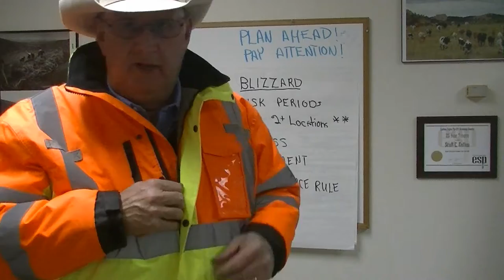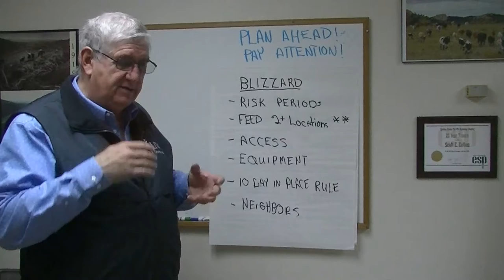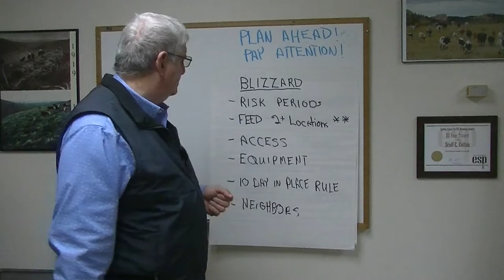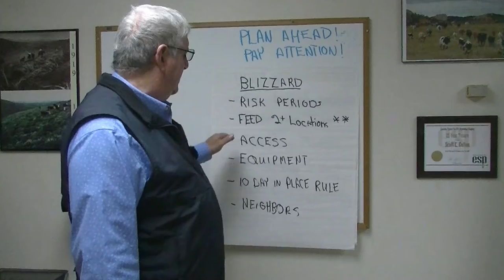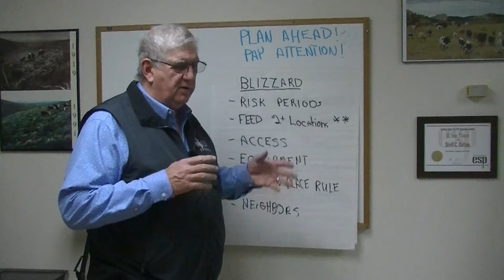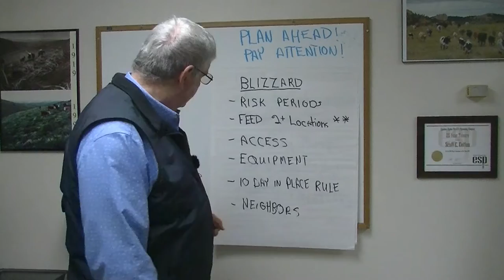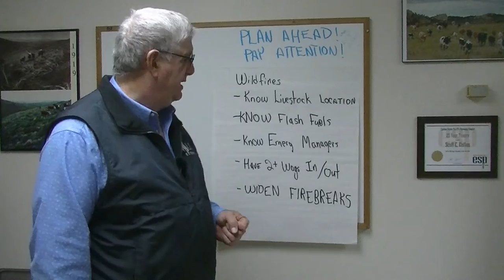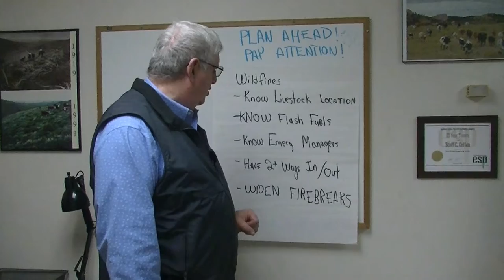Measures to Minimize Livestock Losses During Wildfires and Blizzards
As recent history shows us disasters happen.  Join UW Extension Educator Scott Cotton as he walks us through some strategies to reduce our losses.